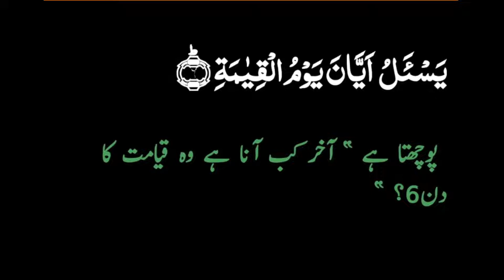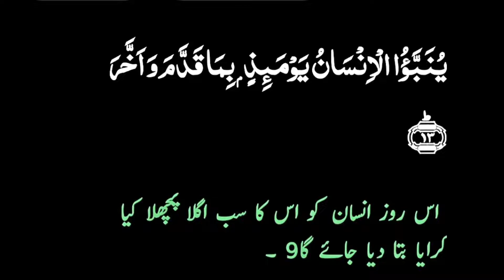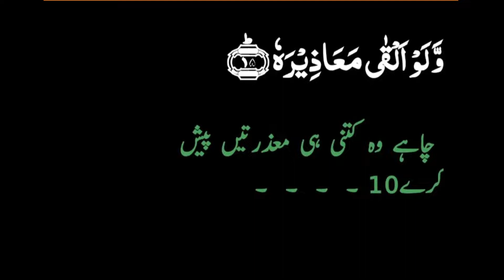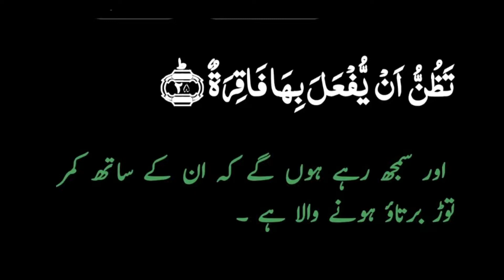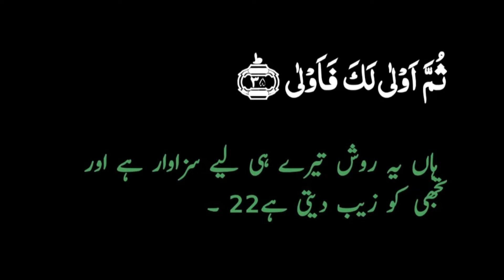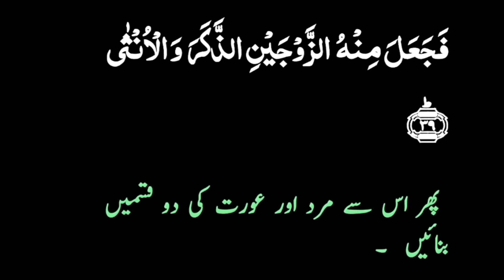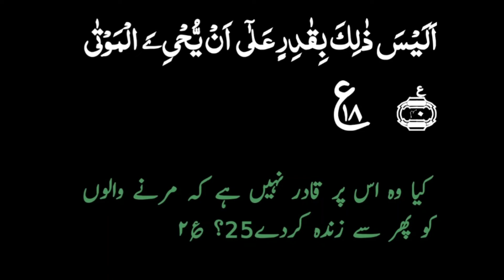75-SURAH-AL-QIYAMAH Beautiful Recitation With Arabic Text Urdu Translation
Hello Everyone.
THE_MOON  is one of the largest platforms of Islamic video
1. Recitation of the Qur'an BY QARI_MUHAMMED_BILAL
2. Quran live every morning.
3. Quran With Full Hd Text.
4. Quran with Urdu translation
مون   اسلامی ویڈیو کے سب سے بڑے پلیٹ فارمز میں سے ایک ہے۔
1. قرآن کی تلاوت۔
2. قرآن ہر صبح لائیو۔
3. مکمل ایچ ڈی متن کے ساتھ قرآن۔
4. قرآن اردو ترجمہ کے ساتھ
پلیز سپورٹ کریں میرے چینل کو سبسکرائب کریں & میری ویڈیو پر کمنٹ کریں۔75 -
Surah_Al_Qiyamah With Urdu Translation
سورة القيامة ماهر المعيقلي,
سورة القيامة شيخ نورين,
سورة القيامة شيخ الزين,
سورة القيامة شرح,
سورة القيامة شيخ,
سورة القيامة شريم,
سورة القيامة شيخ سديس,
سورة القيامة شرحها,
سورة القيامة سعد الغامدي,
سورة القيامة سعود الشريم,
سورة القيامة سعيد بدوي,
سورة القيامة سديس,
سورة القيامة سلمان العتيبي,
سورة القيامة سيد سعيد,
سورة القيامة سورة القيامة,
سورة القيامة سالم الرويلي,
سورة القيامة زكي داغستاني,
سورة القيامة زهراء لايق,
سورة القيامة زيد الشنطي,
سورة القيامة مع زكريا,
تفسير سورة القيامة زغلول النجار,
سورة القيامة تعلم مع زكريا,
سورة القيامة 1 إلى 10,
سورة القيامة 1-6,
سورة القيامة 1 إلى 19,
سورة القيامة 1 إلى 20,
سورة القيامة 1 إلى 15,
سورة القيامة 1-15,
سورة القيامة 1,
سورة القيامة 20-30,
سورة القيامة 20-40,
سورة القيامة 22-23,
سورة القيامة 23,
سوره القيامه من 25 الى 40,
سوره القيامه من 20 الى 25,
سوره القيامه مكرره 20 مره,
سورة القيامة 2,
سورة القيامة 36 الى 40,
سوره القيامه 30 الى 40,
سوره القيامه من 35 الى 40,
سوره القيامه من 37 الى 40,
سوره القيامه صفحه 30,
سوره القيامه من 30 الى 35,
سوره القيامه من 31 الى 40,
سوره القيامه من 33 الى 40,
سورة القيامة 40,
سورة القيامة اية 40,
سوره القيامه ايه 4
surah al qiyamah
surah qiyamah
qiyamah meaning
surah 75
qiyamah surah
al qiyamah surah
quran surat al qiyamah
surah al qiyamah mp3
surah la uqsimu bi yaumil qiyamah
quran surah al qiyamah
quran surah qiyamah
surah qiyamah urdu
quran al qiyamah
qs alqiyamah
quran qiyamah
qiyamah in quran
al quran surat al qiyamah
surah qiyamah mp3
al qiyamah quran
meaning of surah qiyamah
alqiyamah surat ke
al QIYAMAH 18
surah QIYAMAH
al QIYAMAHi full surah
surah al QIYAMAH 18
suratul QIYAMAH sudais
surah QIYAMAH idris abkar
surah e QIYAMAH full
surah al QIYAMAH dawateislami
surah QIYAMAH written in arabic
surah e QIYAMAH online
surah QIYAMAH nouman ali khan
surah QIYAMAH qari abdul basit
surah QIYAMAH 10
surah al QIYAMAH mishary al afasy
surah QIYAMAH in urdu only
QIYAMAH in urdu
al QIYAMAH in arabic
al QIYAMAH 18 10
surah QIYAMAH in urdu translation
al QIYAMAH surah full
surah surah QIYAMAH
saad al ghamdi al QIYAMAH
surah al QIYAMAH read only
surah QIYAMAH in english meaning
surah al QIYAMAHi ismail annuri
surah al QIYAMAH english arabic
surat al QIYAMAHi syeikh sudais
surah al QIYAMAHi al quran
about surah QIYAMAH
surah QIYAMAH english translation only
surah QIYAMAH with urdu translation read online
omar hisham al arabi surah QIYAMAH mp3
quran surat QIYAMAHi
surah QIYAMAH surah no
maher al muaiqly surah QIYAMAH
sal QIYAMAH quran online al QIYAMAHi
QIYAMAH translation
surah 18 with urdu translation
surah QIYAMAH in written form
surah QIYAMAH last 10
surah 18 quran
surah al QIYAMAH with tajweed
surah al QIYAMAH in swahili
surat al QIYAMAH ahmed al ajmi mp3
omar hisham surah al QIYAMAH
surah 18 in english
surat QIYAMAH saad ghamdi
surah al QIYAMAH mp3 sudais
surah al QIYAMAH written
surat QIYAMAH mp3
surah QIYAMAH in english full
QIYAMAH 10
surah QIYAMAH every friday
surah e QIYAMAH online reading
al QIYAMAHi surah 18
surah QIYAMAH full for reading
surah QIYAMAH full written
QIYAMAH surah mp3
quran surah QIYAMAH full
surah al QIYAMAH with meaning
surah QIYAMAH written in english
surah QIYAMAH full with urdu translation
meaning of surah QIYAMAH in english
surah al QIYAMAH meaning in urdu
surah QIYAMAH with translation english
surah al QIYAMAH read on friday
surah e QIYAMAH in roman english
surah QIYAMAH cave
surah QIYAMAH yasser al dosari
surah QIYAMAH full equraninstitute
surah al QIYAMAH surah
al QIYAMAH full surah
al QIYAMAH reading
reading QIYAMAH on friday
surah al QIYAMAH 1 to 10
QIYAMAH surah QIYAMAH
surah QIYAMAH with meaning in urdu
surah QIYAMAH arabic and english
sal QIYAMAH english translation
sheikh hassan saleh surah QIYAMAH
surah QIYAMAH roman english translation
surah QIYAMAH in the quran
surah al QIYAMAH mp3 mishary rashid
surah al QIYAMAH the cave
surah al QIYAMAH URDU english translation
surah al QIYAMAH alafasy
al quran online al QIYAMAHi
sor e QIYAMAH
surah QIYAMAH full online reading
surah QIYAMAH mp3 saad al ghamdi
abdul rahman mossad surah QIYAMAH

Translation Written By Abul